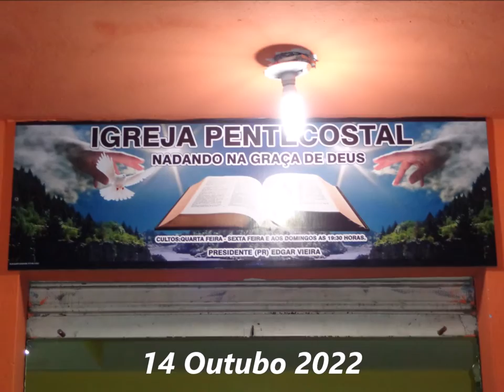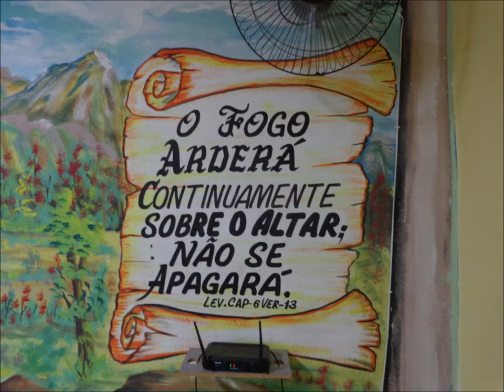Nadando na Graça de Deus...14 Outubro 2022 - Taquaril B.H- M.G - Sexta- feira - Oração - Avisos